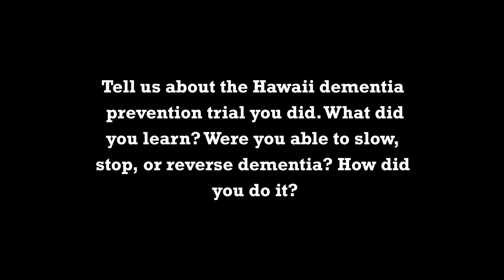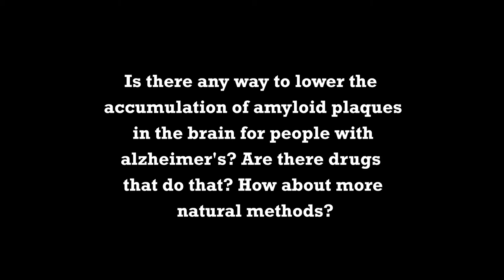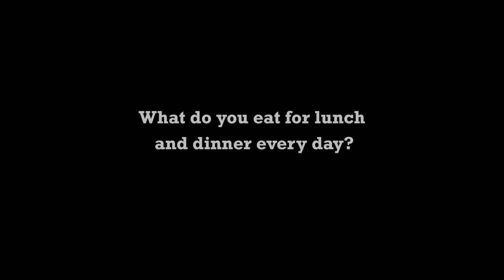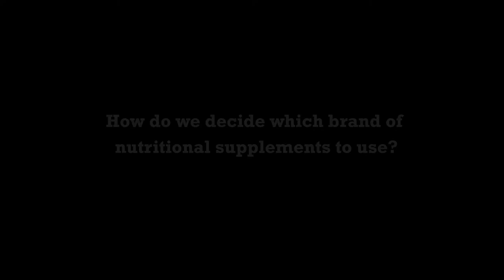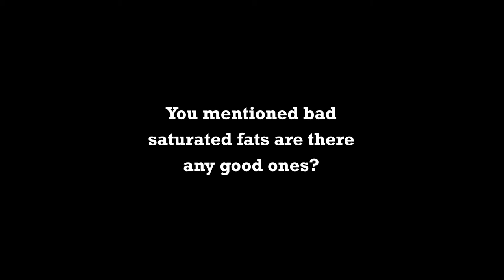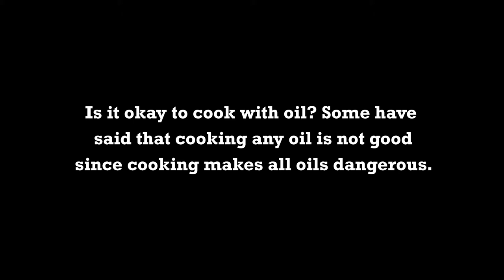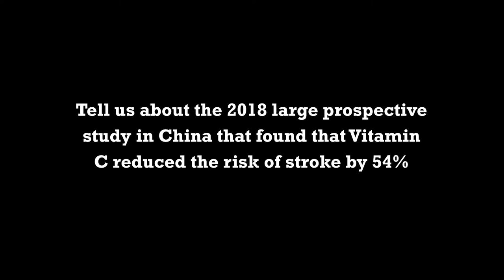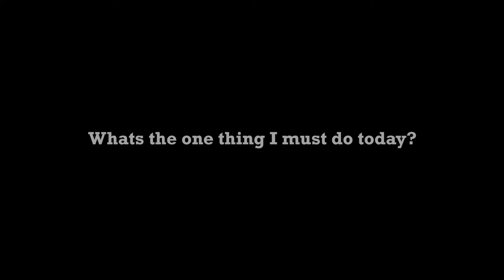Off stage Interview 2020 - Author: Steve Blake - How to Improve Memory: Results From Our Clinical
How To Improve Memory: Results From Our Clinical Trials by Steve Blake, Sc.D.